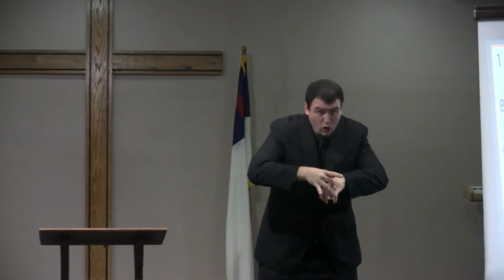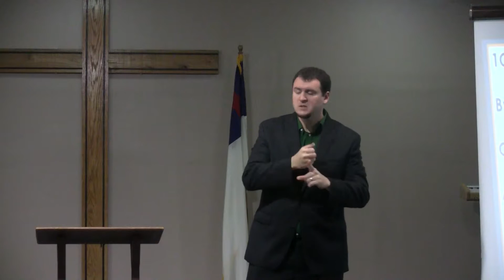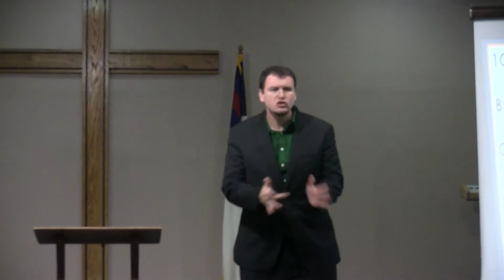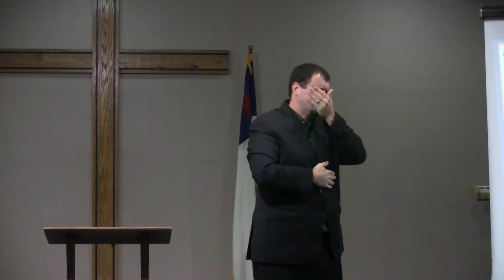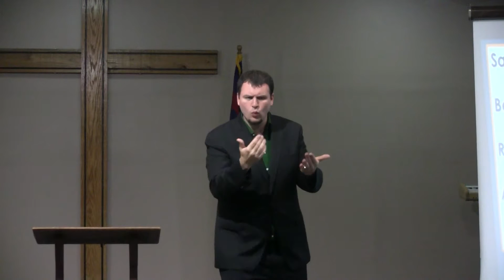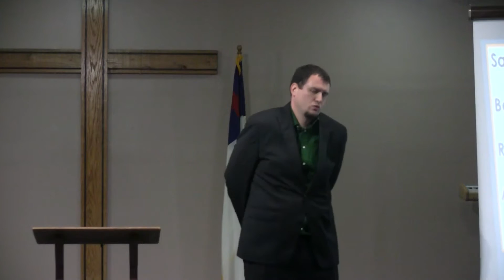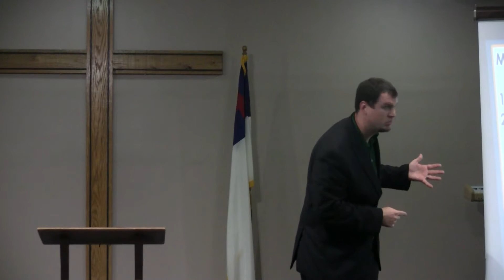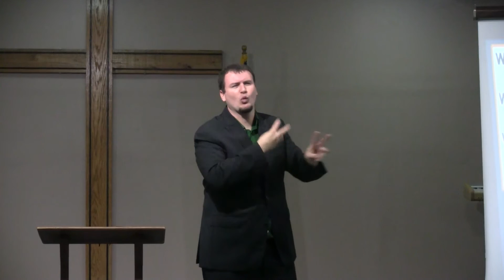Salvation For All